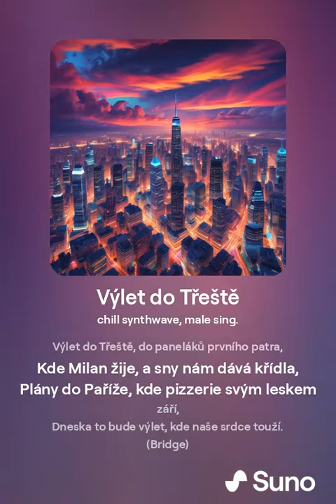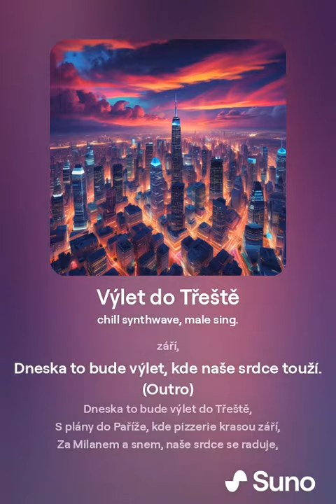Výlet do Třeště by ai